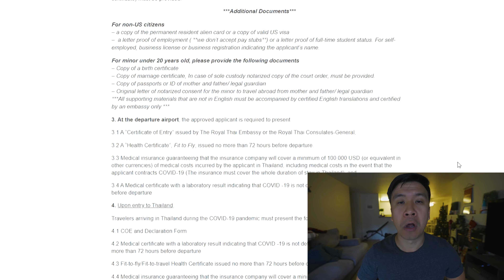What Would Prevent You From Traveling to Thailand (Why I Missed My Flight)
I go over the 1 thing that will keep you away from your flight so that you guys can learn from my mistake when it comes to traveling overseas during this extremely weird time